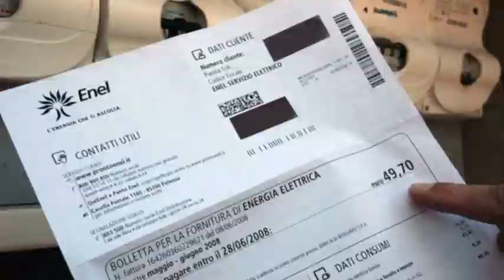Gli adoratori di Greta Thunberg, la Sacerdotessa dal santo volto.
Come insegnò carl Schmitt, le ideologie sono concetti teologici secolarizzati e nel caso del “climatismo”  è una vera e propria fede religiosa, con i suoi riti (le conferenze internazionali periodiche) , i suoi fedeli e discepoli, i suoi sacerdoti – scienziati e militanti di tutto il mondo- e anche una Gran Sacerdotessa, Greta Thunberg, dal linguaggio apocalittico, il volto imbronciato e il tono ansioso e ansiogeno.  - Roberto Pecchioli -
🔻 🔻  *LEGGI QUI* 🔻  *LEGGI QUI*  🔻 🔻
Con la POSTEPAY - Codice  carta postepay -  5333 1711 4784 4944
Marco Alonzo - Codice fiscale LNZMRC58M04H501A
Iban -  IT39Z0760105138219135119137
Marco Alonzo